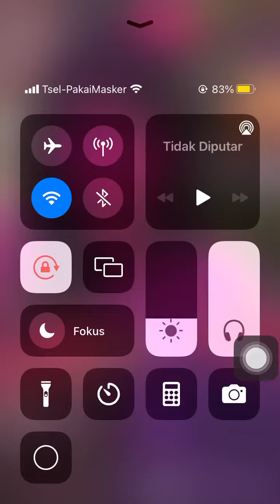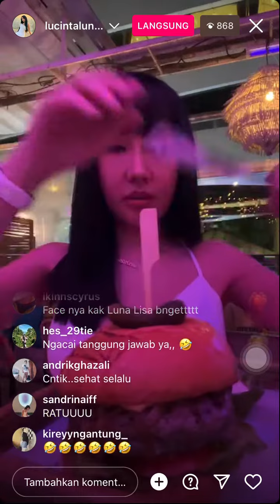RATU LUCINTA LUNA LIVE IG (27/11/2022)